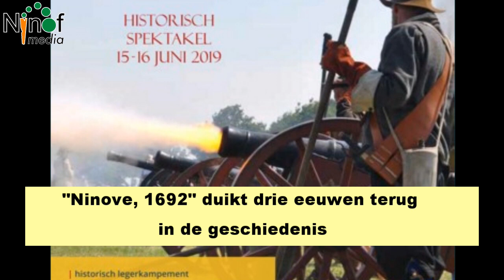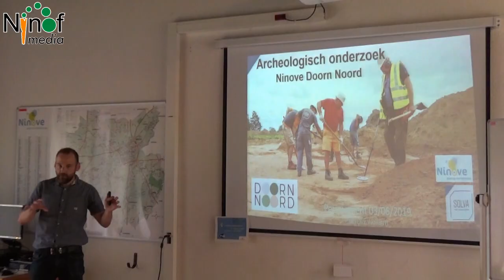Ninove gaat eeuwen terug naar legerkamp uit 1692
NINOVE – Het stadsbestuur en SOLVA organiseren zaterdag 15 en zondag 16 juni een groot historisch evenement: ‘Ninove 1692’. Op de archeologische site van het toekomstig bedrijventerrein Doorn Noord wekken zij een legerkamp uit de 17de eeuw terug tot leven.

Zoals eerder gemeld, zijn de oudste sporen bij de opgravingen op Doorn Noors zijn twee grafheuvels uit de late prehistorie (2500 tot 2000 v.C.). Met hun diameter van 30 tot 40 m behoren zij tot de oudste gekende exemplaren in onze streek.

Uit de Romeinse periode dateert een landelijke nederzetting met begraving en lokale wegen. Zij geven een mooi beeld van het dagelijks leven in die periode.

Hoofdmoot vormen de militaire kampementen uit 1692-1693, later ook nog uit het midden van de 18de eeuw. De 17de eeuwse kampsporen zijn van het hoofdleger van de Heilige Alliantie in de Negenjarige oorlog (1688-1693). Het was een grote internationale coalitie tegen Louis XIV. Een van de aanvoerders was de Engelse koning Willem III. Zelf verbleef hij in het gastenverblijf van de abdij, waarvan heel recent de contouren aan de Kloosterweg zijn blootgelegd.

De terreinen waren droge, hooggelegen gronden in de nabijheid van water. Zij spreiden zich uit over een as van 8 km tussen Okegem en Eichem. Ze waren zeer geschikt voor een leger van 60.000 manschappen, 40.000 paarden en lastdieren. Daarnaast had je duizenden volgers: burgerpersoneel, knechten, marketenters, herbergiers... Van die kampen zijn haardkuilen en gebruiksvoorwerpen als aardewerk, glas, pijpjes, munten, gespen en metalen gebruiksvoorwerpen gevonden. Het was eigenlijk een grote stad op verplaatsing. Na het vertrek bleef de streek helemaal kaalgevreten achter, alsof een sprinkhanenzwerm was gepasseerd.

Dit en de andere kampementen passen bij het beeld van onze gewesten als ‘slagveld van Europa’ en wekken grote belangstelling in binnen- en buitenland.
Programma Ninove 1692

Gedurende twee dagen zorgen een 70-tal re-enactors uit verschillende Europese landen voor een heus spektakel. Soldaten, ruiters, valkeniers, muzikanten, zwaardvechters en andere figuren brengen er het dagelijks leven in een legerkamp terug tot leven. Zij houden gevechtsscènes en demonsteren met kanonnen, musketten en paarden.

Een ambachtenmarkt slingert de bezoeker ruim 300 jaar terug in de tijd en je kunt er luisteren naar historische vertellingen. Vrijspel speelt zondag volksmuziek van toen en later. Ook aan eten en drinken geen tekort dankzij o.a. een ‘middeleeuwse’ friettent en een ijsjeskraam.

Kinderen mogen zich uitleven in een graafbak en voor hen zijn er ook piektrainingen en volksspelen.

Je kunt ook de archeologische opgravingen en de vondsten bezoeken. De archeologen van SOLVA verzorgen de rondleidingen.

Zaterdagavond 15 juni zakken de 70 re-enactors vanaf 20 uur af naar de Graanmarkt. Accordeonisten en doedelzakspelers doen daaar het ene na het andere terrasje aan.

Wij spraken met leden van het archeologenteam van SOLVA: Bart Cherretté, Arne Verbrugge en Jolan De Kempeneer. Schepen Henri Evenepoel, bevoegd voor archeologie, benadrukte het belang van deze vondsten.